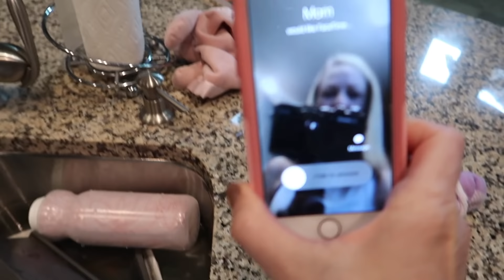The Kid's Go Back to School ~ END OF SUMMER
Addy and Maya are heading back to school. Today's the first day of school and the official end of summer break! It was fun while it lasted but Lucy and Jason welcome the change! How will Maya's first day at her new school be? Will Addy just love the 1st grade?